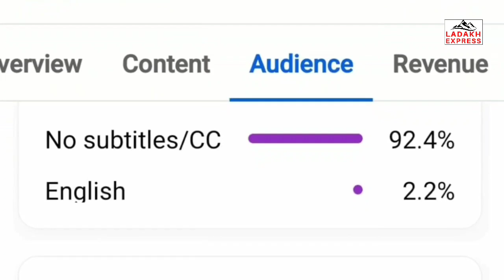50K Subscriber of @KargilToday Celebrations | Feedback | Press Club Ladakh Kargil .